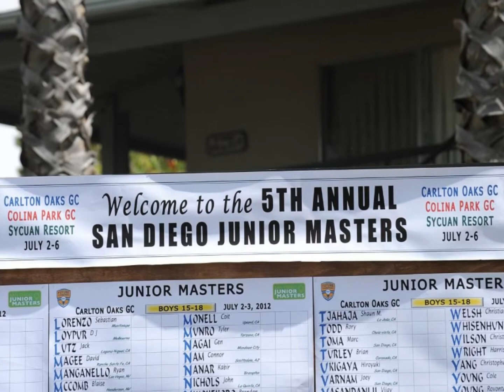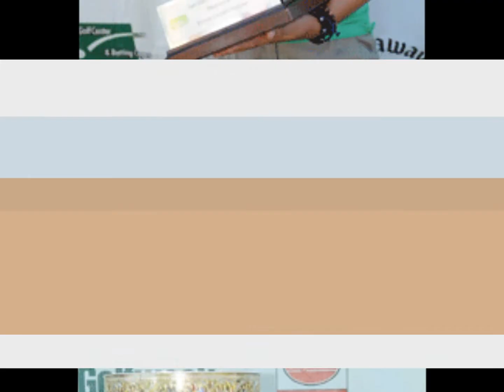San Diego Junior Masters 13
San Diego Junior Masters Video